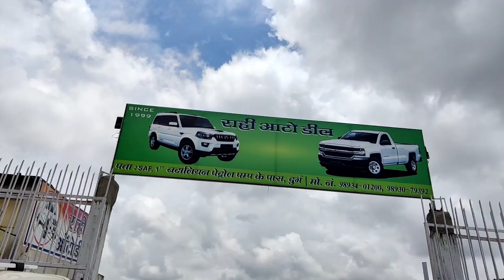कार 🔥 मेला हो तो ऐसा |60 हजार🔥 नीलामी शुरू| इतना सस्ता कार बाजार और कही नहीं देखे होगे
RAHI AUTO DEAL
BATALIYAN KE PAAS DURG CHHATTISGARH

Vlogs Chitransh
राधे राधे 🙏